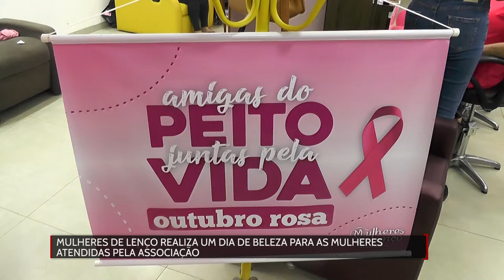Mulheres de lenço realiza um dia de beleza para as Mulheres atendida pela associação